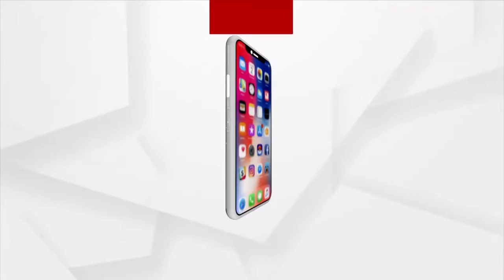ରାଜ୍ୟରେ ସାମଗ୍ରୀକ ଭାବେ ସଂକ୍ରମଣ କମିଛି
ରାଜ୍ୟରେ ସାମଗ୍ରୀକ ଭାବେ ସଂକ୍ରମଣ କମିଛି। ନିୟମ କୋହଳ ହେଲେବି ଲୋକେ ନିଜ ଦାୟିତ୍ୱ ଭୁଲନ୍ତୁ ନାହିଁ।  ନ ହେଲେ ପୁଣି ଥରେ ସଂକ୍ରମଣ ବଢ଼ିବ : ଜନସ୍ୱାସ୍ଥ୍ୟ ବିଭାଗ ନିର୍ଦ୍ଦେଶକ ନିରଂଜନ ମିଶ୍ର